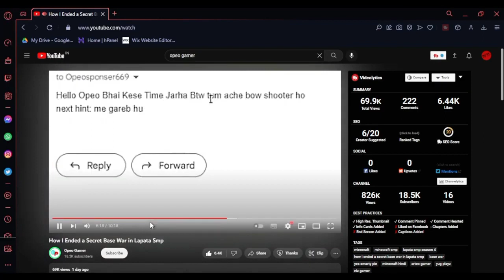Who is Matrix? | @NizGamer is Matrix | @OpeoGamer is Matrix Or @ArteoGamerOffical is Matrix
Who is Matrix? | ‎@NizGamer  is Matrix | ‎@OpeoGamer  is Matrix Or ‎@Arteo_Gamer  is Matrix |